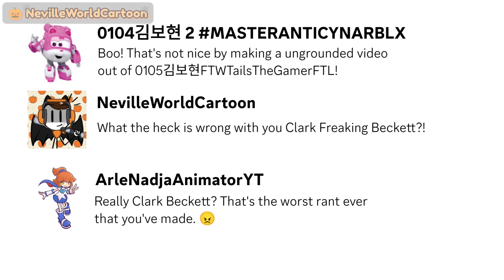Clark Beckett Makes a UV out of 0105김보현FTWTTGFTL/GD/BU by 0104김보현 2 MASTERANTICYNARBLX & Sunny (SW)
Clark Beckett (Tom - 🇺🇲)
0104김보현 2 MASTERANTICYNARBLX (Sonic - 🇺🇲)
0105김보현FTWTailsTheGamerFTL (Tails, William Corkery)
Edwin Beckett (Eric - 🇺🇲)
Sunny (Super Wings) (Julie - 🇺🇲)